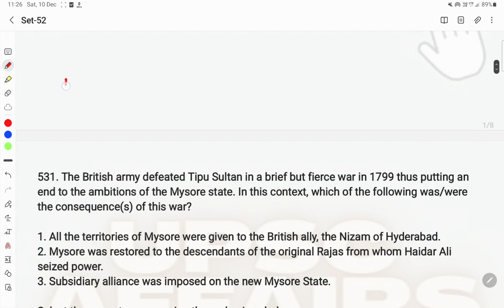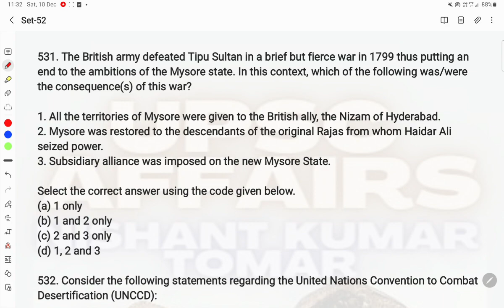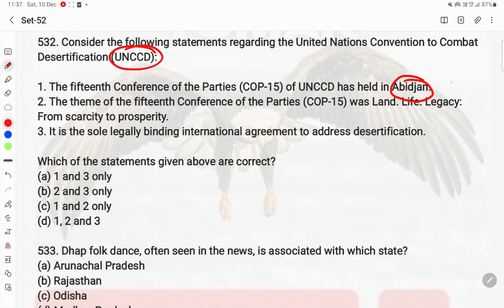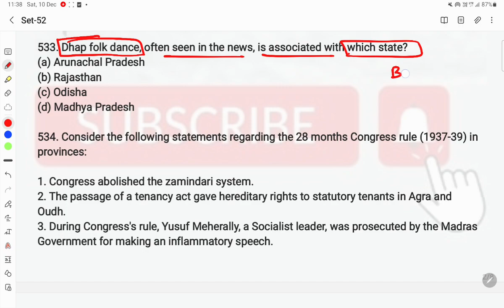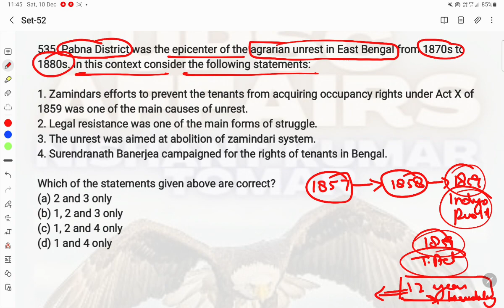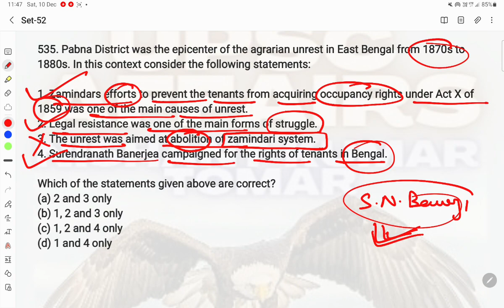SET-53 || 5000+ MCQ MARATHON FOR UPSC PRELIMS 2023 || MCQ TEST UPSC MCQ TEST